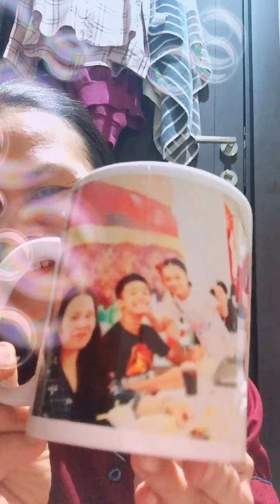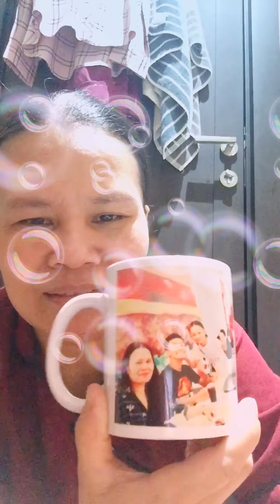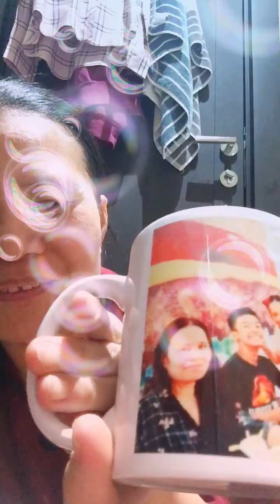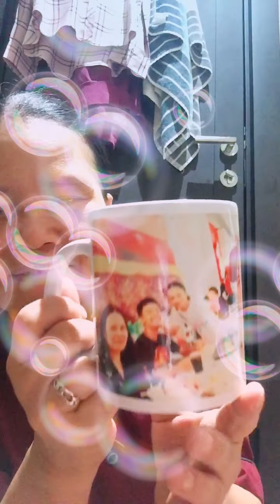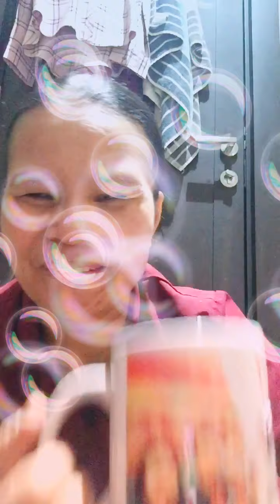Regalo ni madam sa aking 40th birthday ❤️❤️❤️